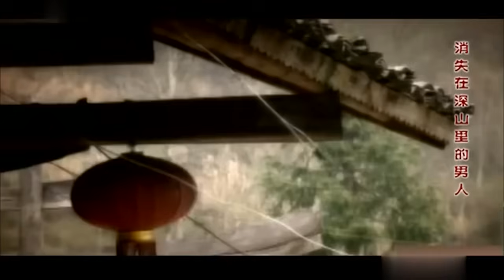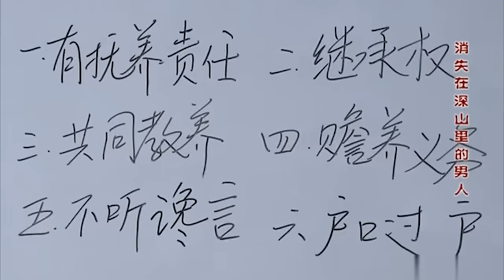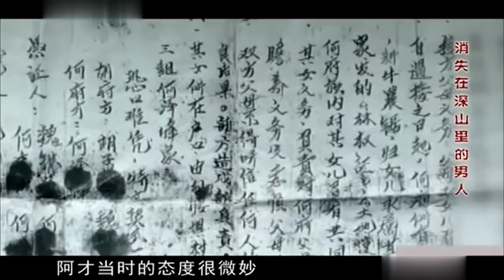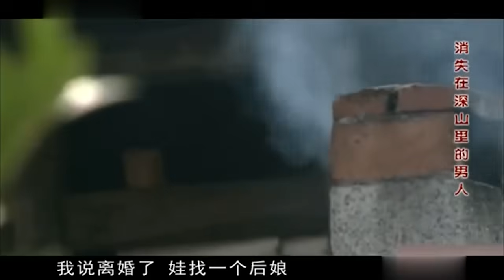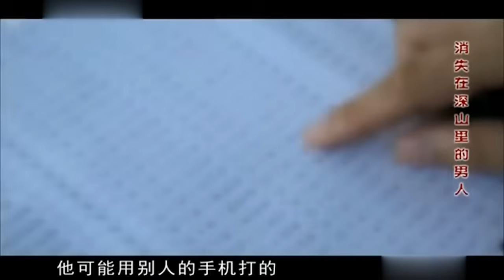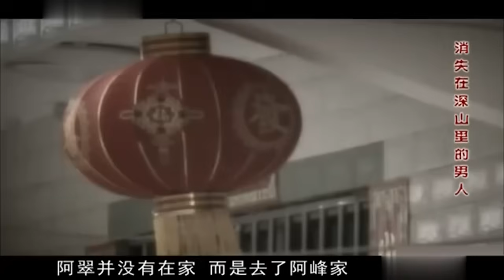湖北深山真实一妻侍二夫!妻子和情夫同居20年,让女儿认情夫当干爹,荒唐事迹轰动全村【真实故事】